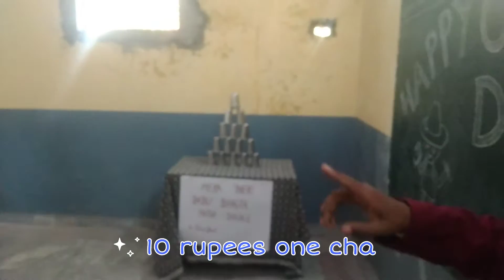🏫 school me banaya children's dayll स्कूल में ये कौन आ गया😱ll